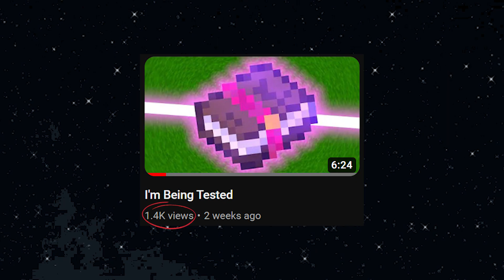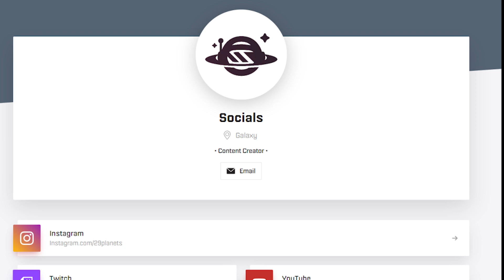I Cooked in Minecraft Skywars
Just need to keep in mind, I am going to need a partner to Cook with next time (atleast I think so).

Comment Star if you made it this far in DESCRIPTION!🎈

♦ICON MAKER!!